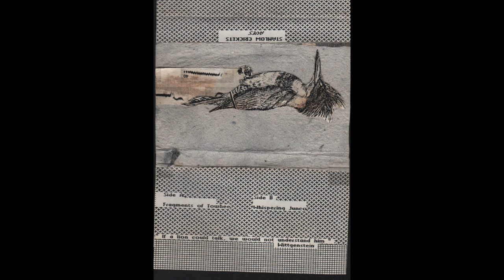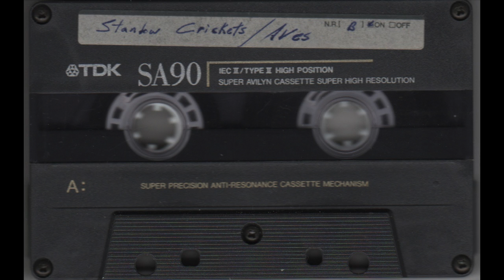stanlow crickets-AVES (1990)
stanlow crickets-AVES (cc 1990)
Early cassette mix of sampled loops and collages of bird song/calls.
Equipment: Fostex X18 cassette 4 track, digital effects unit, Yamaha VSS30, Casio SK1, SK200, Akai S612, Amiga 1000 computer and various bird sound sources
Note: I am the creator and owner of the cassette

Side A
1. Fragments of Towhee-1.  00:00 - 02:18
2. Fragments of Towhee-2.  02:19 - 03:49
3. Fragments of Towhee-3.  03:50 - 05:47
4. Fragments of Towhee-4.  05:48 - 07:15
5. Fragments of Towhee-5.  07:16 - 11:55
6. Fragments of Towhee-6.  11:56 - 13:21